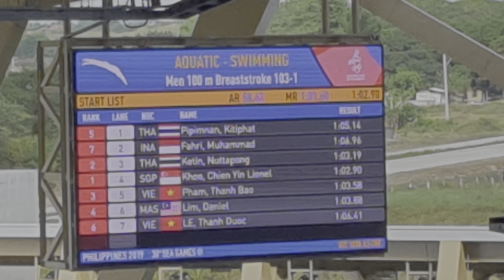Event: SEA Games 2019 - Swimming (Men 100m Breaststroke 103-1)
Mobile video of the swimming category in 2019 SEA Games at New Clark City Aquatics Center, Capas, Tarlac, 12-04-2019